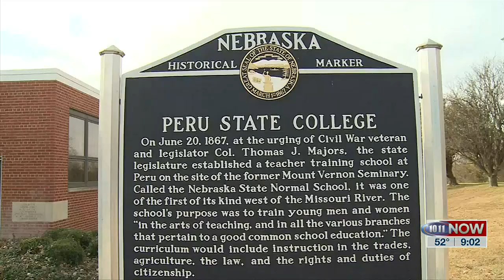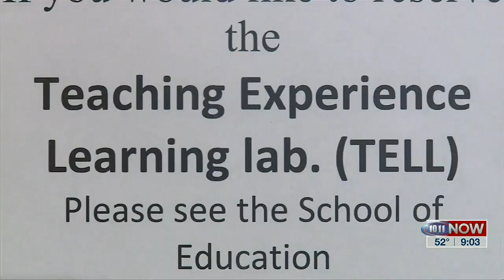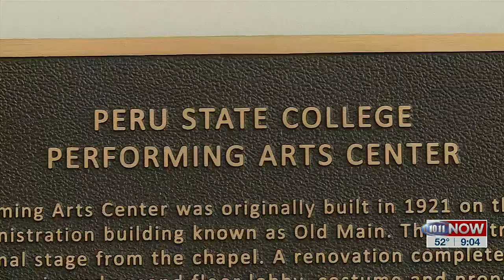Profile of Peru State College with Pure Nebraska TV Show.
During a recent visit to the “Campus of a Thousand Oaks”, we learned about some opportunity's students at Peru State College to build a bright future.